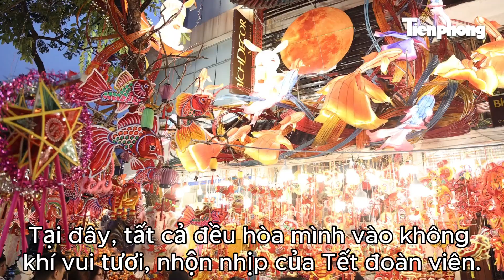Người trẻ chơi Trung thu trong không gian lung linh huyền ảo | Tiền Phong TV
Tiền Phong TV | Dịp này, dòng người khắp nơi, đặc biệt là các bạn trẻ đổ về khu phố Hàng Mã (Hà Nội), hòa vào không khí vui tươi, nhộn nhịp Tết Trung thu, check-in, mua sắm trong không gian rực rỡ sắc màu.